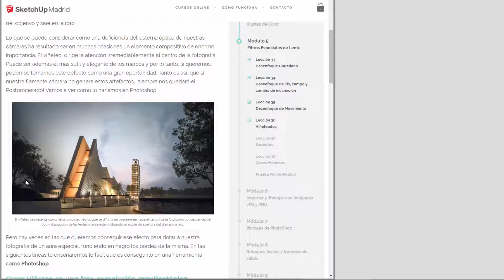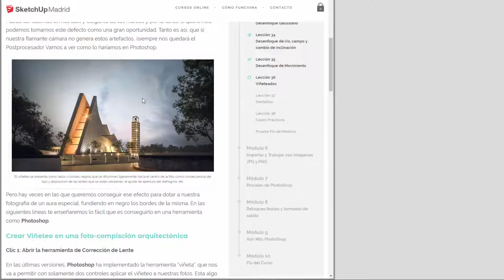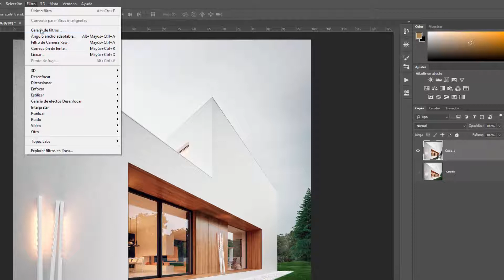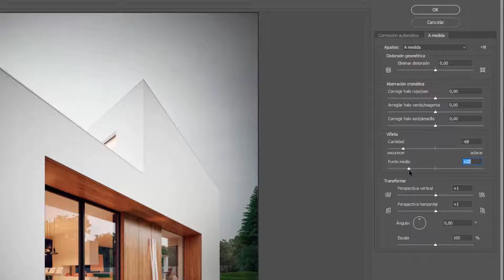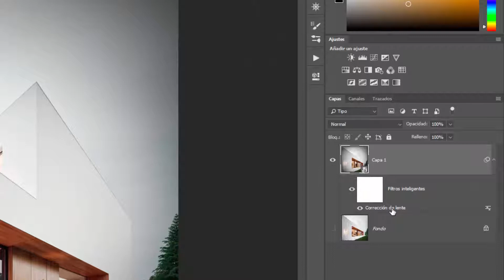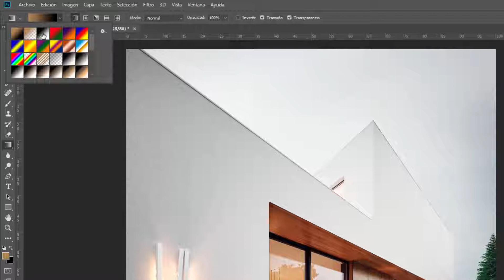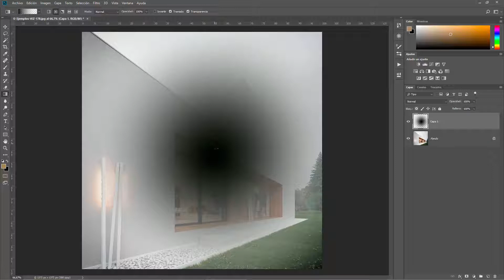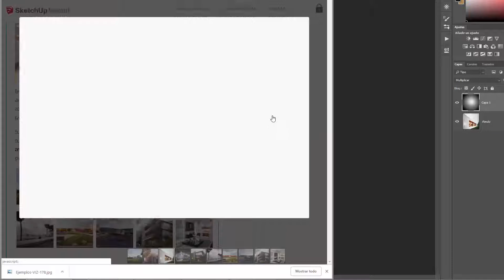👉 Viñeteados para infoarquitectura con PhotoShop